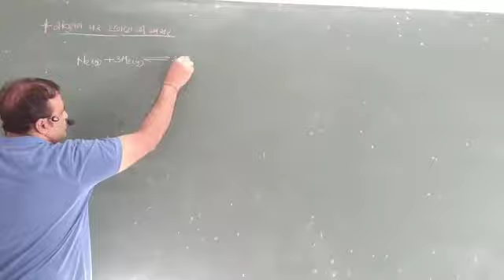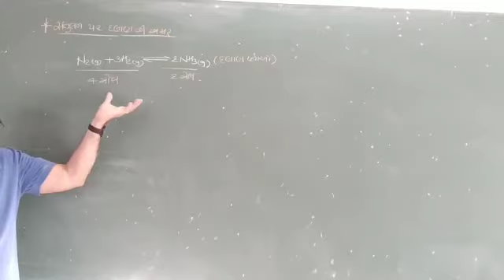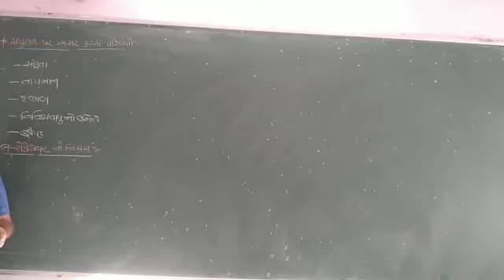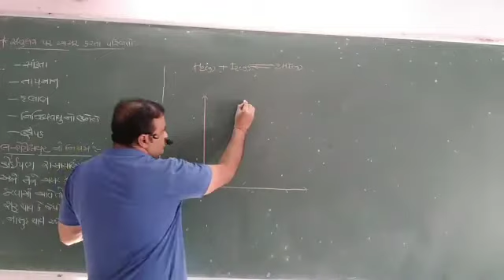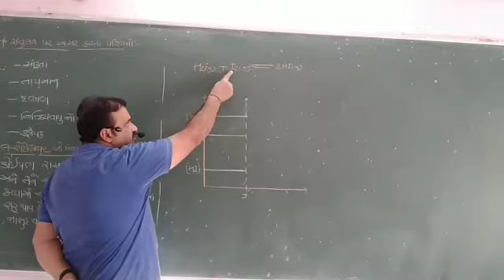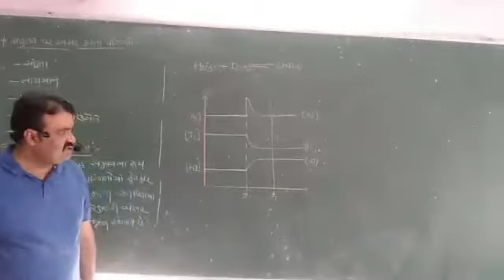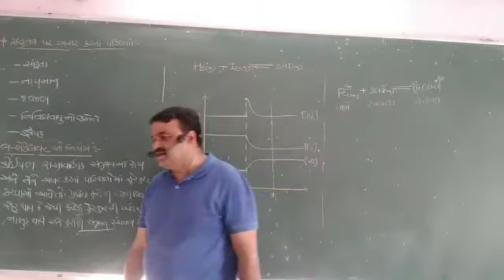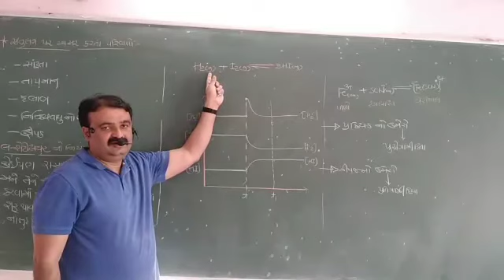11th Sci.chemistry Date:05.02.21